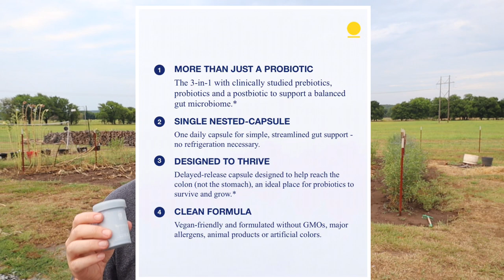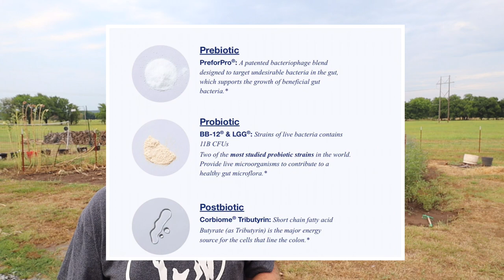Our Livestock Guardian Dog Wasn’t Happy